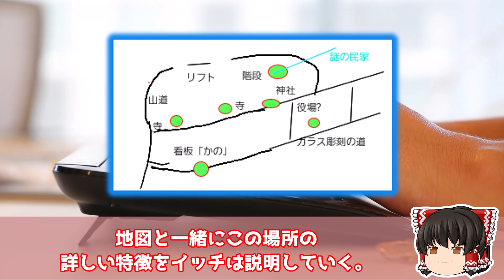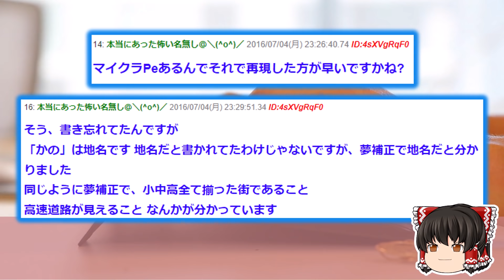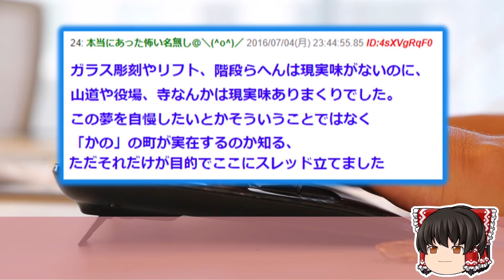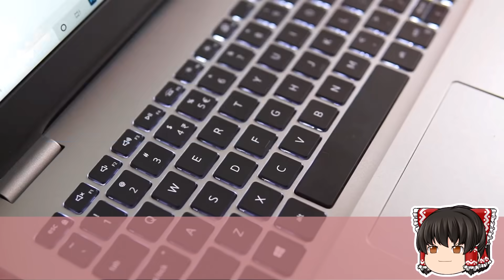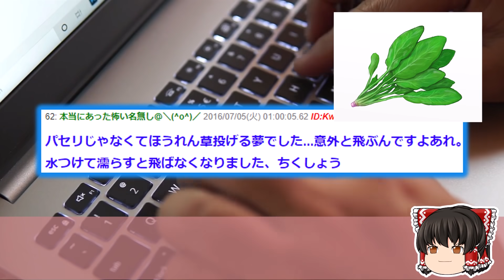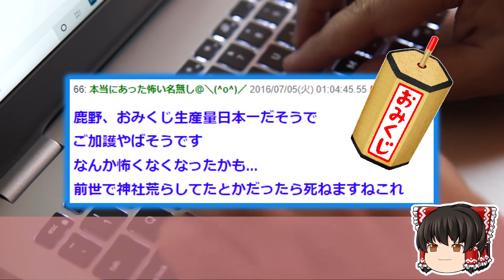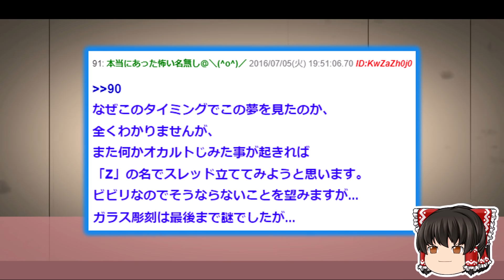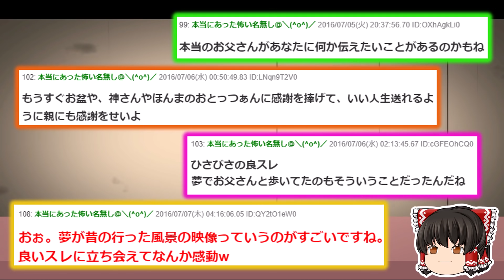【2ch面白いスレ】夢の中に出てくる変な街をネラーに解析してもらった結果…【ゆっくり解説】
●利用許諾
5chへ利用申請を行っております。